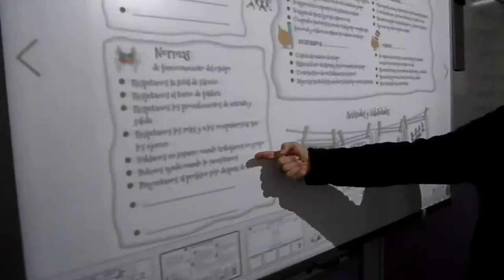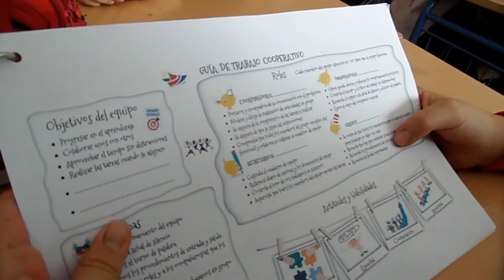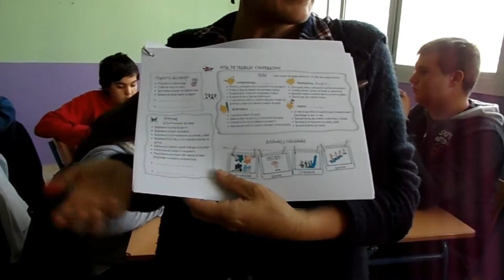TRABAJO EN EQUIPO. OBJETIVOS, NORMAS, ROLES...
El alumnado de 1º de ESO trabaja con la Profesora Isabel Noguer los objetivos, normas, roles...del equipo.